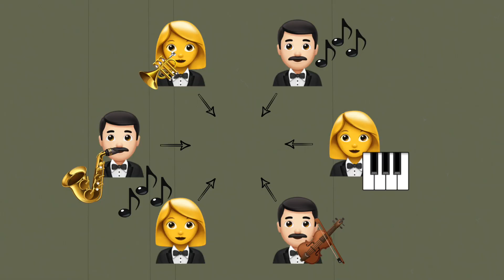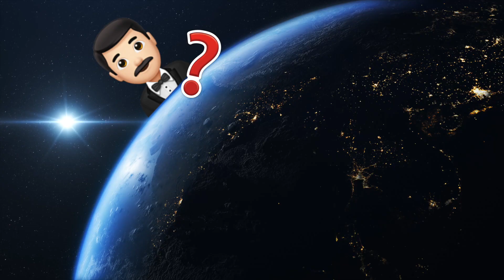Music Conductors and The Imitation Of Christ